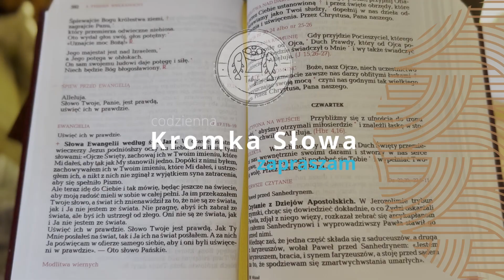Kromka Słowa [#1043] || 6 niedziela zwykła rok A || 12 lutego 2023 || Mt 5, 17 – 37